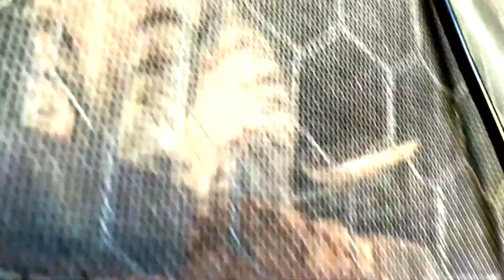THE 3 STOOGES JULY 2022"WE HAVE LOTSA CATS" by VIDEO LOUIS ELOVITZ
THE 3 STOOGES JULY 2022
"WE HAVE LOTSA CATS" by VIDEO LOUIS ELOVITZ
LARRY MO [MAUREEN] AND JOEY
shemp with mom hookah mama below with emily with her daughter emilita above